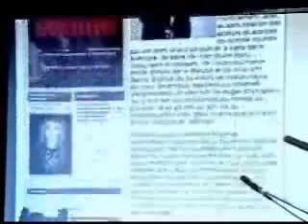Lancement du site Internet VibrationCountry.com PARTIE 5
Lancement du site Internet VibrationCountry.com et annonce du nouveau magazine Vibration Country
le lundi 10 décembre 2007 au bar l'Anjeu de Montréal.

Partie - 5 de 5 -